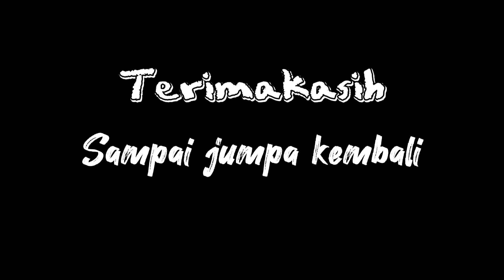PUDING COKLAT VLA MILO PALING SIMPEL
Assalamu'alaikum Wr.Wb

Selamat datang di Youtube channel DAPUR MEGADALLE di sini saya akan berbagi resep masakan sederhana, masakan rumahan, masakan Indonesia yang menjadi inspirasi masakan sehari hari.

Untuk hari ini saya berbagi resep kue puding anti gagal simpel dan mudah Teman-teman.

Untuk resep dan cara masaknya simak videonya sampai selesai ya teman-teman 🙏🙏🙏

TERIMAKASIH.